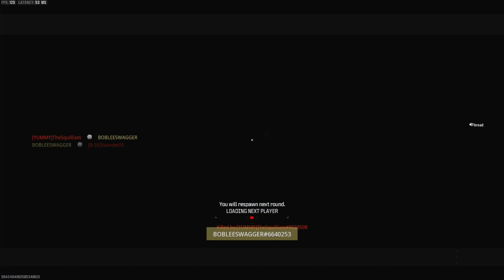Call of Duty Modern Warfare 3 - SNOW BALL FIGHT!!!